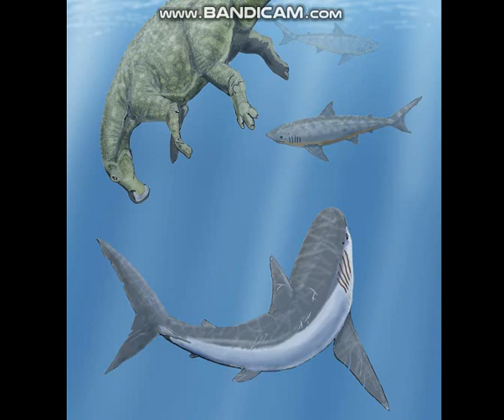Cretoxyrhina Sounds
Sounds made by Me
Ginsu Shark or Cretoxyrhina ( ''Cretaceous sharp-nose'' ), is a extinct genus of large Mackerel Shark from the Late Cretaceous period in Worldwide